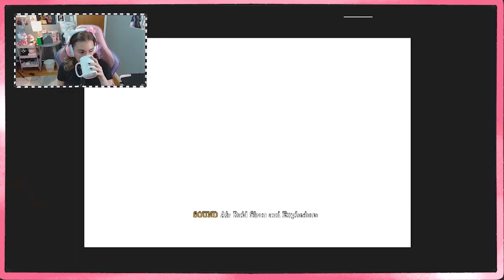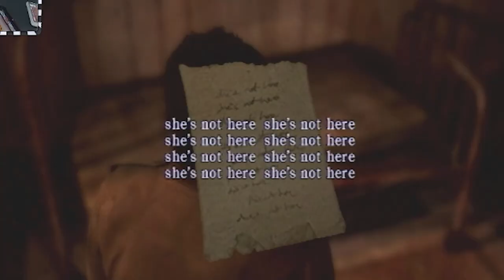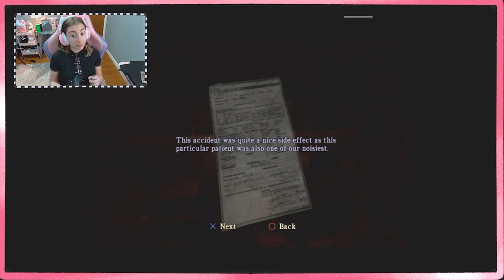JENSEN ACKLES IN SILENT HILL | Silent Hill Homecoming Let's Play | Twitch Highlights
Supernatural forever

comment I luv bunnies if you read this ;)